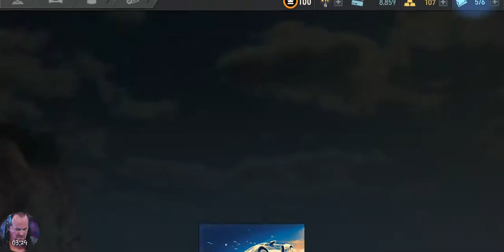Day 2 with 2017 Ford GT Traction!! Need For Speed No Limits